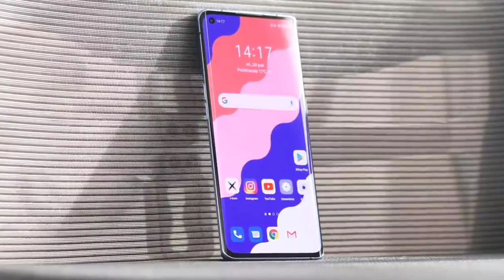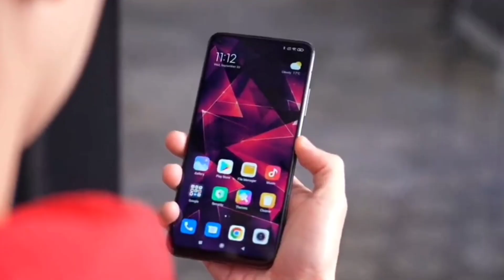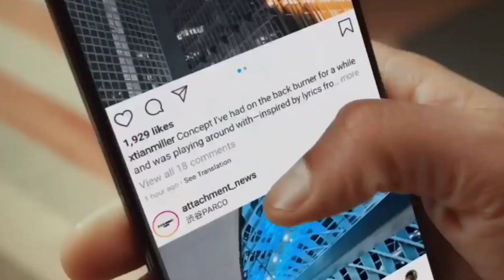Redmi Note 10 Pro Max 5G - 108MP Camera, SD750g, 5000mAh | First Look, Price & Launch date in india?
Redmi  Note 10 Pro CONFIRM is a highly rumored Smartphone that is to come out sometime in the  of 2019 It features the camera which according to the company can charge It will come in two varaints- one with MediaTek Dimensity 820g Processor 6GB RAM 128gb storage..

 redmi note 10 Pro max expected to be launched in  2019 is to run on Android. The Smartphone is expected to have a 6.3 inches display  as the primary security feature, along with the host of connectivity options in terms of 3G, 4G,, GPS, Wifi Bluetooth capabilities. The phone will come in 64 & 128GB memory variants.

Xiaomi Redmi  note 10 Pro As far as the specifications are concerned, the Smartphone is to be powered by. Snapdragon Processor. The 4GB RAM 128Gb options will help phone run smoothly even the most memory intensive applications without showing any signs of lag.

Please "".

•comments
•share kijiye.

Support me ..

joy hind.